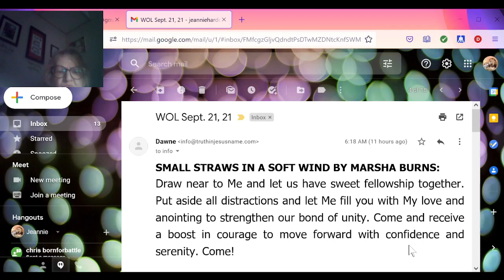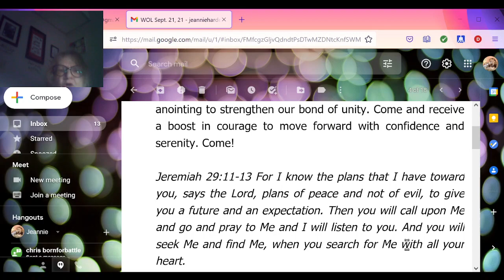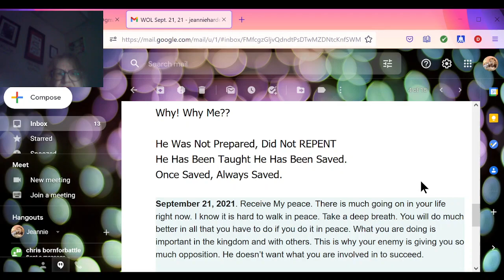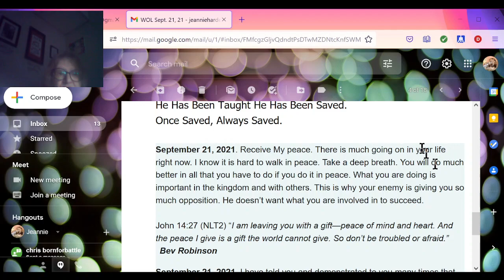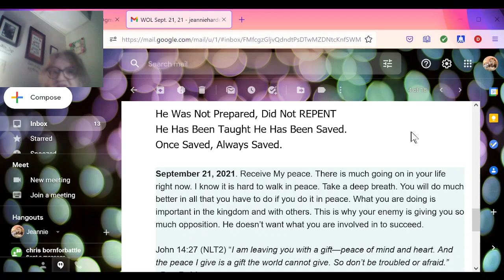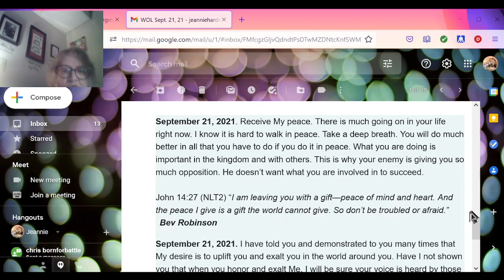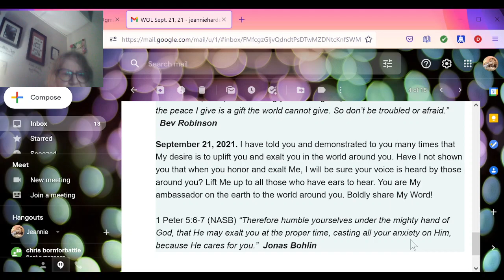BRING MORE ENCOURAGEMENT WITH WORDS FROM THE LETTER FROM DAWNE FROM OVERSEAS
SMALL STRAWS IN A SOFT WIND BY MARSHA BURNS:
Draw near to Me and let us have sweet fellowship together. Put aside all distractions and let Me fill you with My love and anointing to strengthen our bond of unity. Come and receive a boost in courage to move forward with confidence and serenity. Come!

Jeremiah 29:11-13 For I know the plans that I have toward you, says the Lord, plans of peace and not of evil, to give you a future and an expectation. Then you will call upon Me and go and pray to Me and I will listen to you. And you will seek Me and find Me, when you search for Me with all your heart.

A SHRILL STACCATO BLAST!
Message Delivered On September 18th At The End Shabbat
Avidan

The LORD Shows A Vision Of The Aftermath
Of The Dreadful Judgement Coming

In A Vision

At The End Of The Judgement,
When People Finally Emerge From Their Abode.
A Man Was Standing ln Front Of His House
Among Many,

Carrying In His Arms
A Dead Loved One
With Tears in His Eyes
CRYING
I Was Filled With Holy Ghost
I Was Told I Am Saved
Why! Why Me??

He Was Not Prepared, Did Not REPENT
He Has Been Taught He Has Been Saved.

September 21, 2021. Receive My peace. There is much going on in your life right now. I know it is hard to walk in peace. Take a deep breath. You will do much better in all that you have to do if you do it in peace. What you are doing is important in the kingdom and with others. This is why your enemy is giving you so much opposition. He doesn’t want what you are involved in to succeed.

John 14:27 (NLT2) “I am leaving you with a gift—peace of mind and heart. And the peace I give is a gift the world cannot give. So don’t be troubled or afraid.”    Bev Robinson

September 21, 2021. I have told you and demonstrated to you many times that My desire is to uplift you and exalt you in the world around you. Have I not shown you that when you honor and exalt Me, I will be sure your voice is heard by those around you? Lift Me up to all those who have ears to hear. You are My ambassador on the earth to the world around you. Boldly share My Word!

1 Peter 5:6-7 (NASB) “Therefore humble yourselves under the mighty hand of God, that He may exalt you at the proper time, casting all your anxiety on Him, because He cares for you.”  Jonas Bohlin